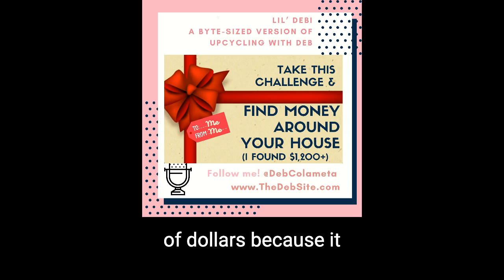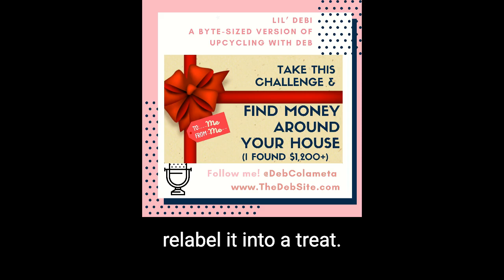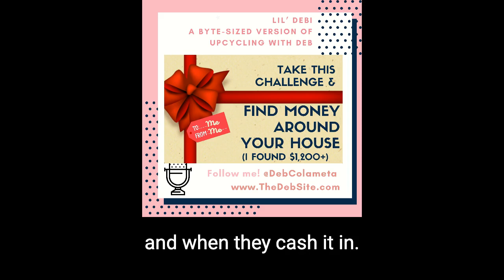Find Money Around Your House by Taking this Challenge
🎙🔊❤️ Gift Card Clutter is costly.  How much extra money will YOU find by taking the Gift Card Challenge? (My own latest total is now $1,435 and counting!) I have a free bonus to make it even easier to keep up your progress all year long.
Listen to the episode to find out how and enter your email here to get your freebie

Thanks for listening to this Lil' Debi, a "byte-sized" version of Upcycling with Deb!

Link 🔗to buy # 1 best-seller Best Offer, Best Life!
📖 Print
📱Kindle
🎧 Audiobook